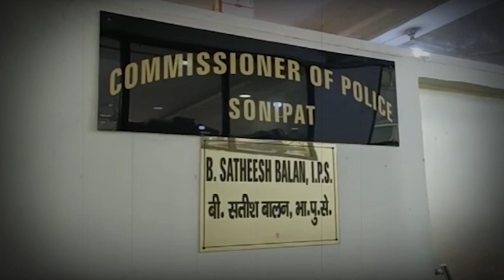सोनीपत में वरिष्ठ IPS अधिकारी बी सतीश बालन को कमिश्नर पद सौंपा गया